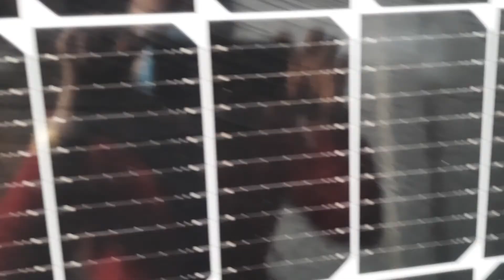Anh đến nhà mua pin LG, inverter HYPONTECH, đèn JD, các thiết bị lắp hệ, cảm ơn ac nhìu. 0766874311.